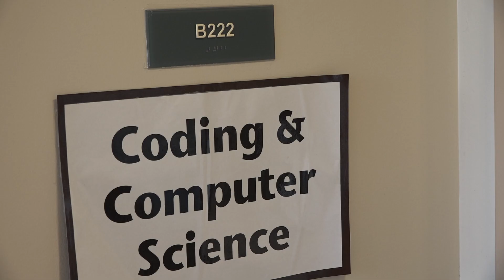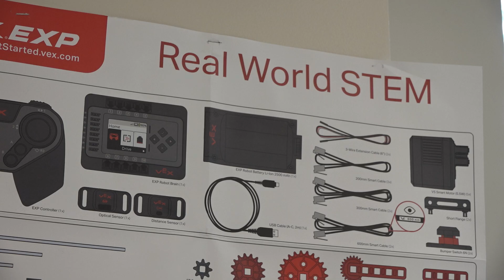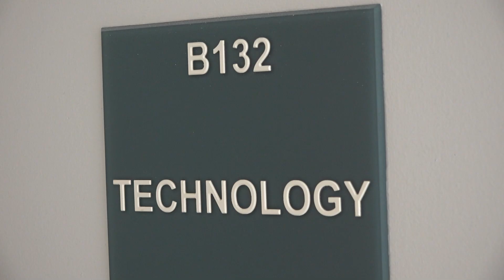Bend-La Pine schools teaching staff, students data privacy to protect against hacks